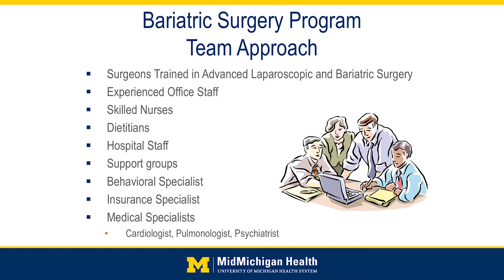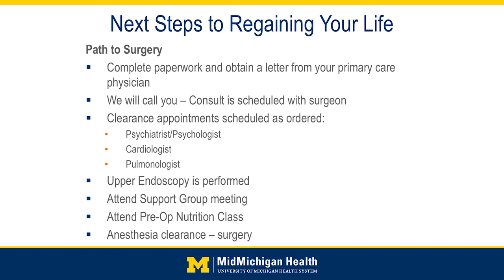What to Expect – Your Pathway to Surgery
At MidMichigan Health we take a team approach to Bariatric Surgery to offer the most comprehensive care possible. Our bariatric surgeons are trained in advanced laparoscopic bariatric surgery and have completed more than 2,700 bariatric surgeries since 2003. In this video, MidMichigan Bariatric Coordinator Angela Munro discusses what a patient can expect once they’ve made the decision to have bariatric surgery.